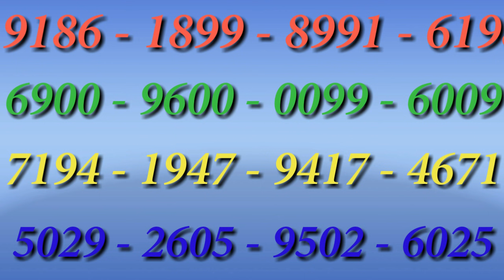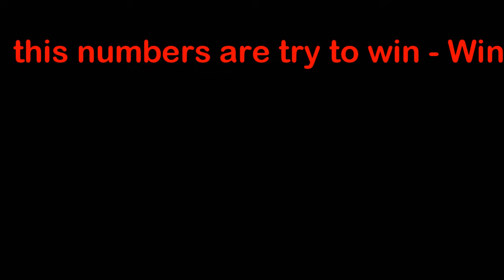Win - Win lottery gussing - 13 / 9 / 21